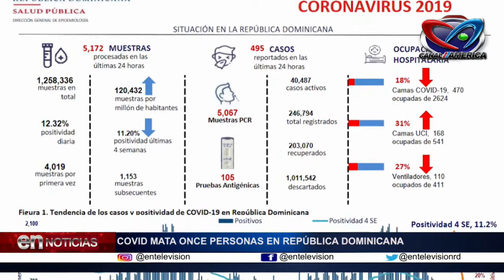BOLETIN # 362 DE SALUD PUBLICA